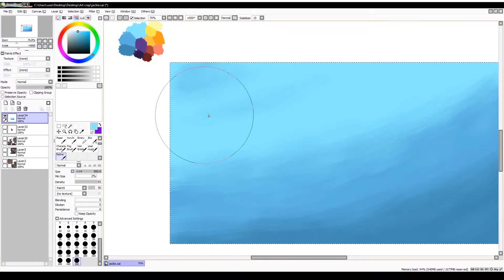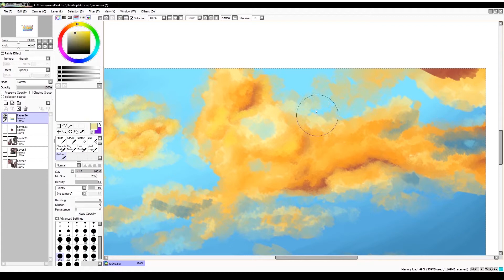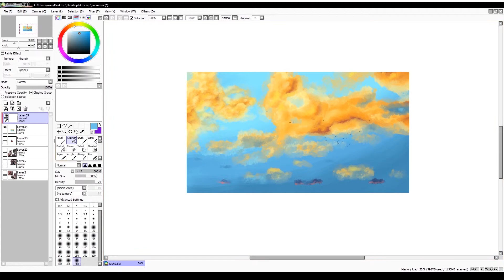Good Morning!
Just in case you weren't having a very good morning, I painted one for you! :)